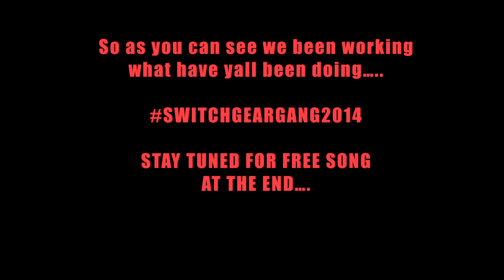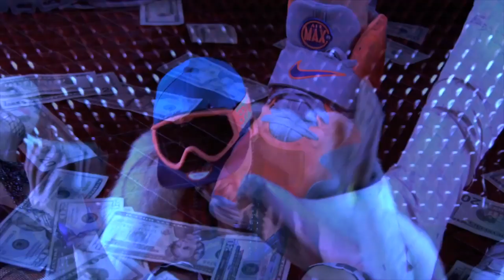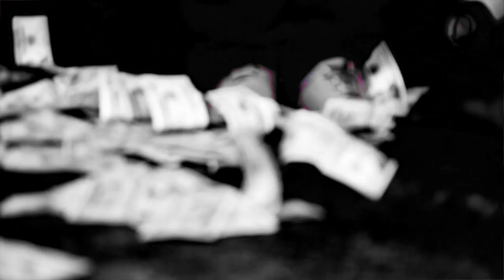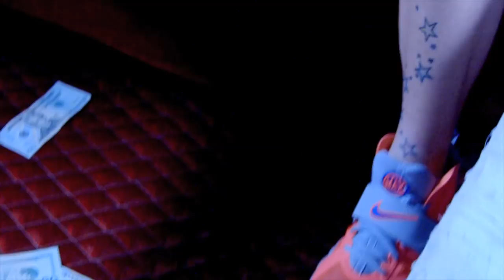TKO CAPONE x RiFF RaFF - ALL ABOUT MY DOUGH (OFFICIAL HD MUSIC VIDEO)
NEW TKO CAPONE & J SHADAE COMING SOON
NEW "SWITCH GEAR GANG" THE ALBUM COMING SOON
NEW TKO CAPONE, KILLA B, SNAPBACK TC & S&G "KILLAZ ON PAYROLL"